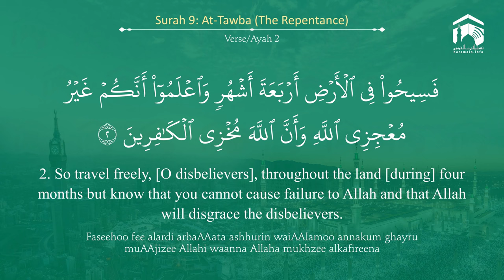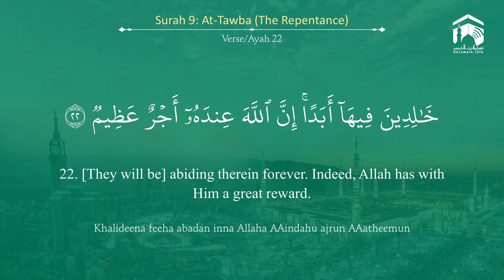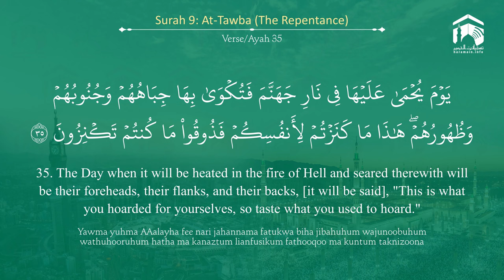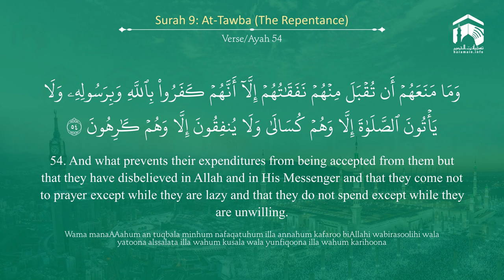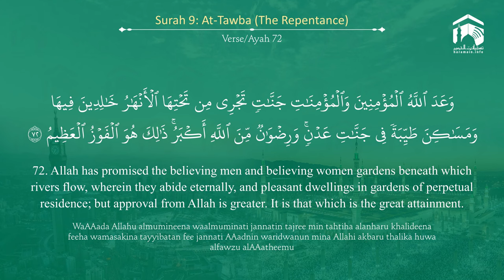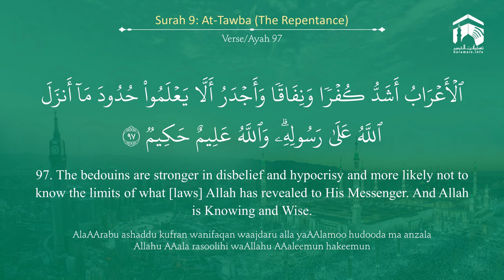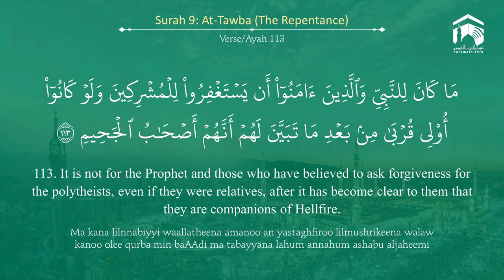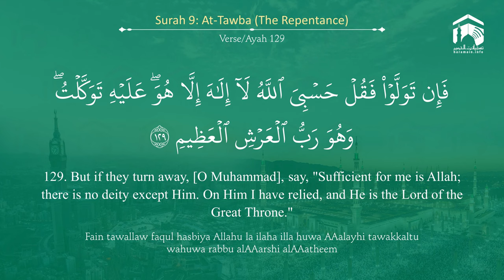Quran 9 Surah At Tawba سورة التوبة Sheikh Abdullah Al Juhany - With English Translation